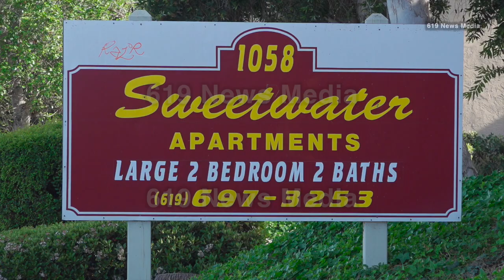Spring Valley - Shooting sends one to the hospital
On 4/6/21 at approximately 4:15 PM, San Diego County Sheriff’s responded to a report of a shooting near 1058 Elkelton Blvd. Unconfirmed scanner traffic stated there was one person transported with a gunshot wound to the leg. Deputies were unable to give any comment due to the early stages of the investigation. Sheriff’s will have parts of Elkelton Blvd shut down during the investigation.